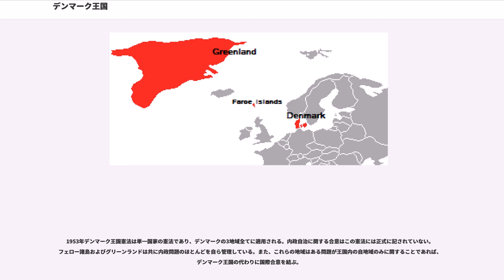デンマーク王国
デンマーク王国（デンマークおうこく、 、、）は、北ヨーロッパに位置するデンマーク本土と、2つの自治地域（北大西洋のフェロー諸島と北アメリカのグリーンランド）から構成される単一の立憲君主制による主権国家である。デンマークは王国内において中心的地位にあり、残りのフェロー諸島とグリーンランドに対して司法権、行政権および立法権を行使する。フェロー諸島自治法によれば、フェロー諸島は王国内における人民の共同体である。グリーンランド自治法は同様の定義を有しないが、その代わり、グリーンランド人民は国際法上の人民であり自己決定権を有するものとしている。

デンマーク王国は単一国家ではあるものの、グリーンランドおよびフェロー諸島にはそれぞれ外交の一部も含めた多大な自治権が与えられている。この連邦制に近い国家は「Rigsfællesskabet」と呼ばれる。そのため、1973年にデンマーク王国（本土）と欧州連合 (EU) へ加盟したグリーンランドは1985年に単独で脱退、フェロー諸島は当初から加盟していない。北欧理事会にはそれぞれが個別に加盟している。

8世紀から11世紀の間、ノース人がヘブリディーズ諸島、シェトランド諸島、オークニー諸島、フェロー諸島、アイスランド、グリーンランドを発見・定住し、ニューファンドランド島のランス・オ・メドーにあったと考えられているヴィンランドへの定住を試みた（ノース人によるアメリカ大陸の植民地化）。彼らはイングランド（デーンロウ）、アイルランド、ノルマンディーの一部を征服し定住した。また、東方ではキエフ・ルーシを建国した。ノース人は北はグリーンランドから南はコンスタンティノープルまでロシアの河川を通って貿易路を築いた。1536年、デンマークとノルウェーの同君連合であるデンマーク＝ノルウェーが国家として成立した。

デンマーク＝ノルウェー連合は1814年にキール条約によって解消された。この条約ではデンマークはアイスランド、フェロー諸島、グリーンランドのノルウェー属領を保持している。デンマークはまた1620年から1869年まで（）、1658年から1850年まで（ガーナ）、1671年から1917年までデンマーク領西インド諸島（アメリカ領バージン諸島）を植民地とした。

アイスランドは1874年に権を獲得して、1918年には主権国家アイスランド王国として独立するが、元首はデンマーク王のままであった。その後、第二次大戦の混乱に乗じる形で1944年に君主制を廃止、自国の大統領を元首とする共和制に移行した。

フェロー諸島は、1948年に内政自治権を獲得した。フェロー諸島は欧州連合には加盟していない。フェロー諸島は領海域の北海油田開発を推進しており、2000年代以降は独立派が多数となっている。

グリーンランドは1979年に内政自治権を獲得しており、2009年にはさらに自治権を拡大する提案がによって承認された。グリーンランドの独立派は、豊富な天然資源により独立が経済的であると考えている。グリーンランドは1973年、デンマーク王国と欧州経済共同体（現在の欧州連合）に加盟したが、1985年には漁業政策を主な理由に単独で脱退している。

フォルケティングはデンマークの議会である。フォルケティングは比例多数制によって選出された175人と、グリーンランドおよびフェロー諸島から選出されたそれぞれ2人の議員によって構成されている。総選挙は少くとも4年ごとに行われるが、首相は任期中に議会を解散することができる。

加えて、フェロー諸島およびグリーンランドはそれぞれ1948年、1979年に内政自治が認められている。デンマーク議会に2名の議員が選出されると共に、グリーンランドは31議席からなる議会「ランスティング "Landsting"」（あるいはグリーンランド語で"Inatsisartut"）を有しており、フェロー諸島は固定された33名の議員によって構成される議会「レクティング "Løgting"」を有している。

デンマークにはグリーンランドおよびフェロー諸島の高等弁務官（）がおり、自治議会における議論をデンマークの首相に伝える。

1953年デンマーク王国憲法は単一国家の憲法であり、デンマークの3地域全てに適用される。内政自治に関する合意はこの憲法には正式に記されていない。フェロー諸島およびグリーンランドは共に内政問題のほとんどを自ら管理している。また、これらの地域はある問題が王国内の自地域のみに関することであれば、デンマーク王国の代わりに国際合...